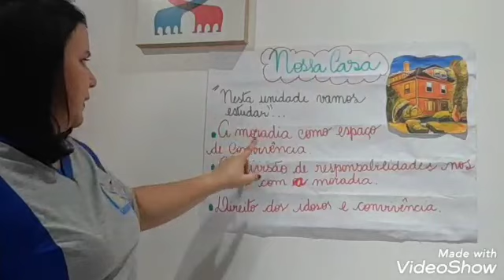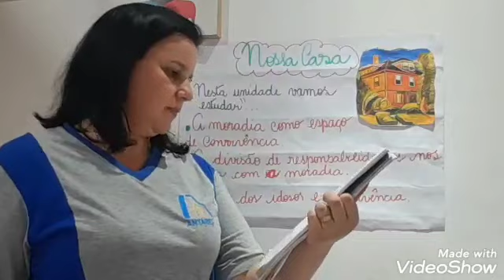Aula de História - Turma 102.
Nossa Casa.